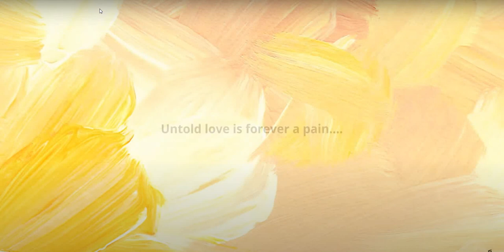Shortfilm Oru Viral Pranayakadha| Trailer| Behind the Scenes| Nevil Pradeep D'Souza| St. Joseph's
Oru Viral Pranayakadha OVPK OVPk Directed by: @dr.aldoaclement799 ( ALDO A CLEMENT)
Produced and Art Direction by: Nevil Pradeep DSouza
Cinematographer : Ajay Chandran
Editor: S. Umesh
Colour grading: Ricky Martin
Story & Screenplay: Aldo A Clement & Atul Vinayak Ajithkumar
Production Manager & Actor: Karthik CV
Design: @tamizh.iniyan.
Motion Graphics : Prashuan Choudhury
 Introducing: @michael.shawnmichael.shawn & @sushmithachemmannoor